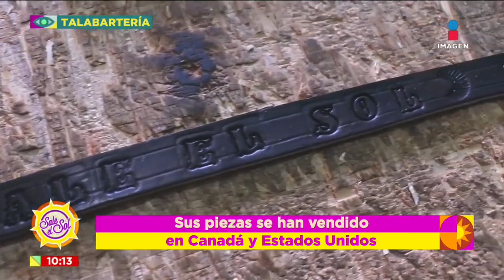Descubre la magia que un talabartero es capaz de hacer | Planeta Saxid | Sale el Sol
¿Sabes lo que hace un Talabartero? Conoce a don Gumaro, quien se considera un artesano urbano. Conoce su trabajo en el PlanetaSaxid.